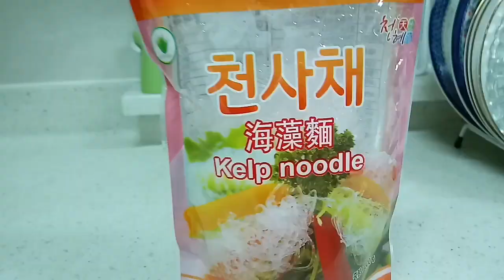천사채 샐러드 만들기 황금레시피 요리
레몬향으로 상큼하게 만들어 더욱더 식감이
신선하다  원료가 알로에 액상이라 몸에도 좋다